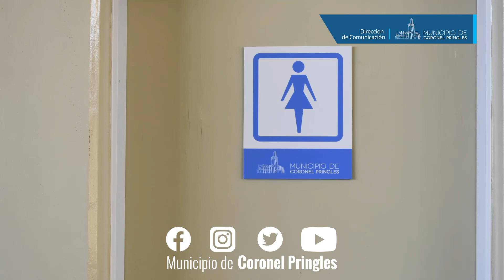✅ Mejoras en la Terminal de Ómnibus.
⚒ Desde hace unos meses se vienen realizando distintos trabajos en la Terminal de Ómnibus Malvinas Argentinas que van desde mantenimientos varios a mejoras.